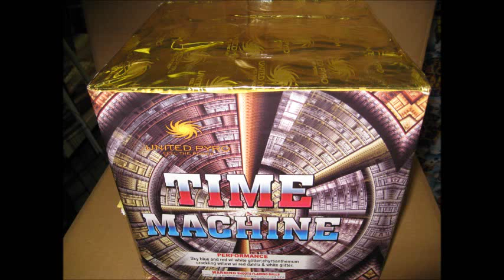Time Machine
500g united pyro